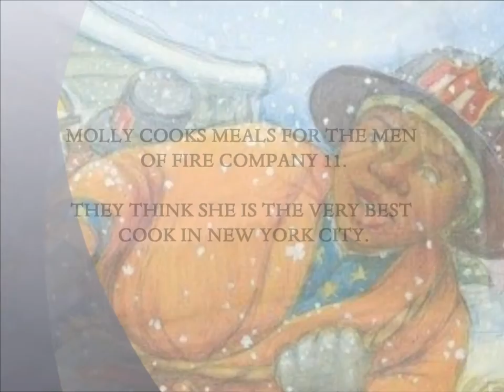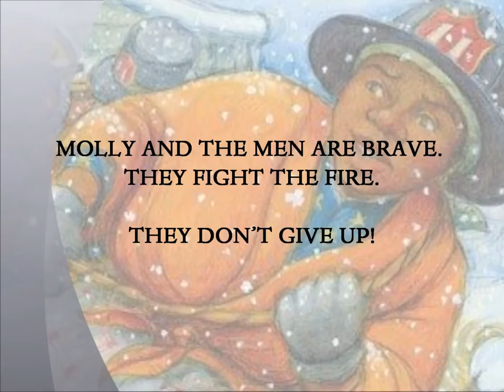Molly, by Golly! Book Trailer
Molly, by Golly! The Legend of Molly Williams, America's First Female Firefighter